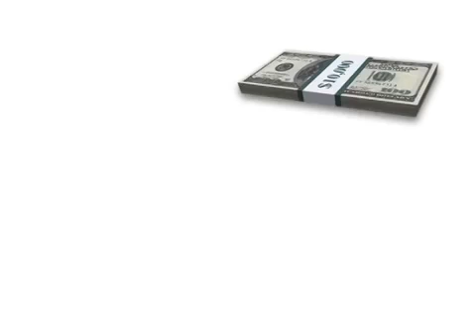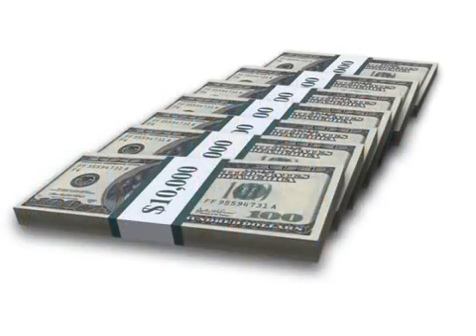МАТЕРИАЛЬНЫЕ ПРЕИМУЩЕСТВА ПРОЕКТА ПЛАТИНУМ 12